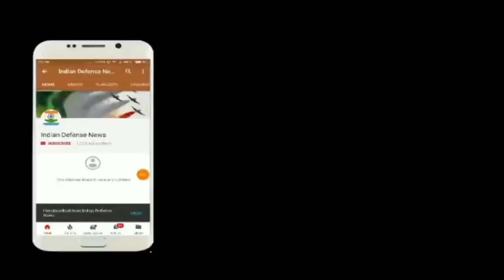Indian Defence News,Indian Aircraft Carrier vs Chinese Aircraft Carrier,India vs China,Hindi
Indian Defence News,Indian Aircraft Carrier vs Chinese Aircraft Carrier,India vs China Aircraft carrier comparison in Hindi.INS Vikramaditya vs Liaoning.